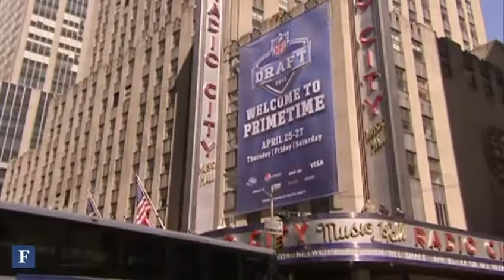The NFL Network's Game Plan | Forbes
How Steve Bornstein created a $5 billion network.